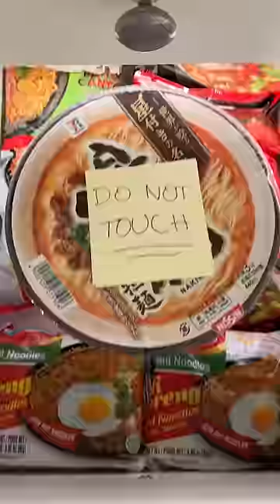Forbidden Instant Ramen